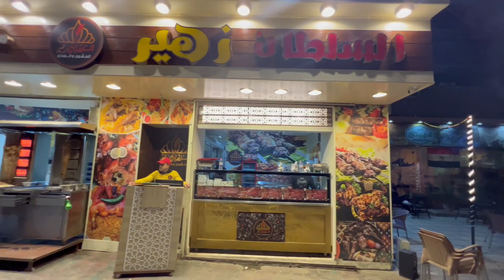موزه و نيفة و كباب سلطان زهير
٤ غرناطه روكسى مصر الجديدة خلف سينما روكسى